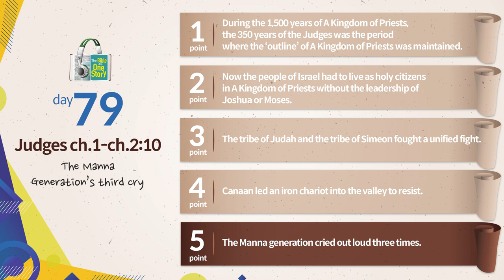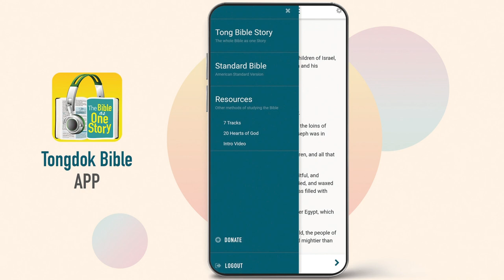Tongdok Bible | Day 79 Judges ch.1-ch.2:10 | The Manna Generation’s third cry | Dr.Byoungho Zoh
Tongdok Bible | Day 79 (Judges ch.1-ch.2:10)

The Manna Generation’s third cry
Israel who had not yet taken all the land God gave them have yet to completely conquer the remaining land and still had the assignment to establish a holy community.